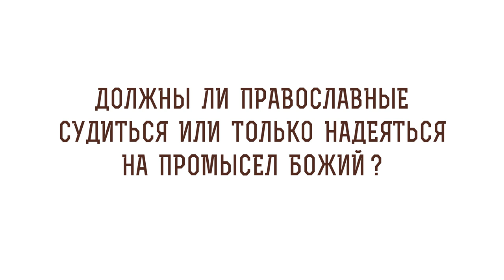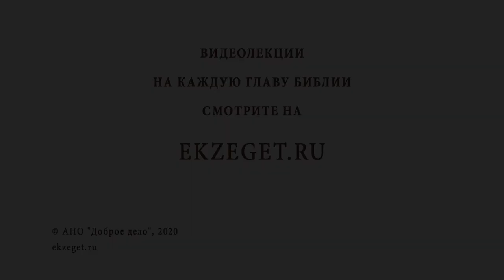Должны ли православные судиться или только надеяться на Промысел Божий? Священник Стахий Колотвин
В сегодняшнем видео священник Стахий Колотвин  отвечает на вопрос: «Должны ли православные судиться или только надеяться на Промысел Божий?»

🔸Земная забота.
🔸Проявление любви к Богу.
🔸Дела и поступки.
🔸Примирение.
🔸Номинальные христиане.
🔸Обращение в суд с опорой на закон.